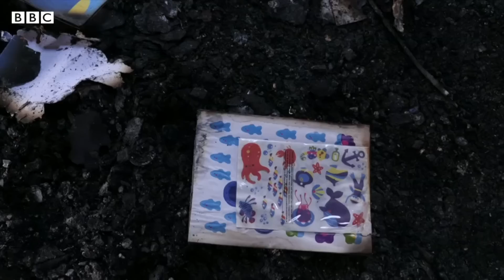Russian strike on Ukrainian shopping centre a war crime, say G7 leaders - BBC News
At least 18 people have died in a missile strike on a shopping centre in the Ukrainian city of Kremenchuk.

Some 1,000 civilians were estimated to be inside the busy mall at the time of the attack at around 15:50 (12:50 GMT) on Monday, President Volodymyr Zelensky said.

The leaders of the G7 group condemned the attack as "abominable".

"Indiscriminate attacks on innocent civilians constitute a war crime," they said in a joint statement.